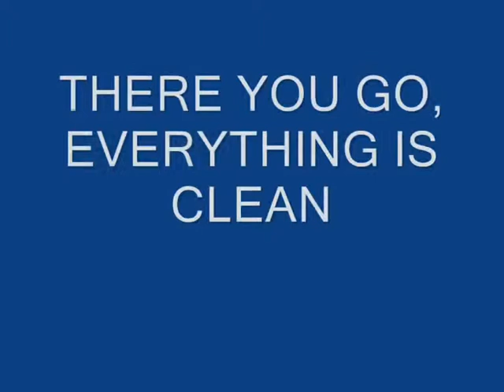How to get rid of drugs